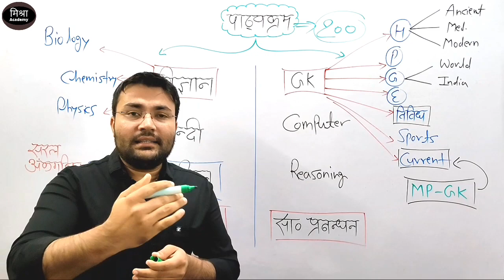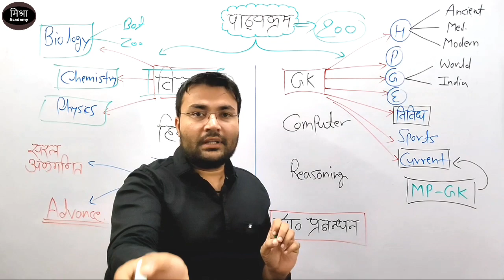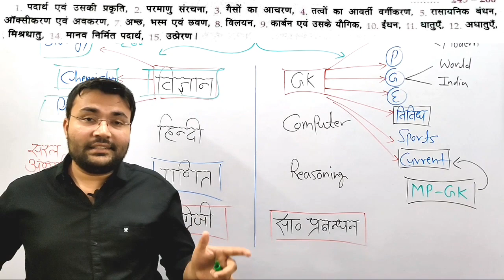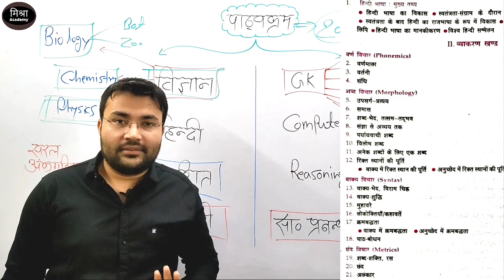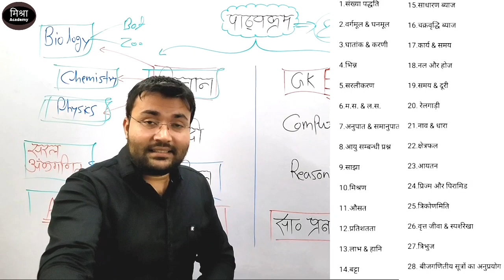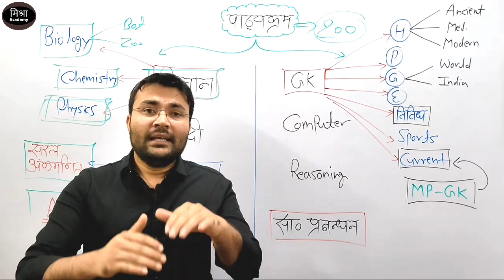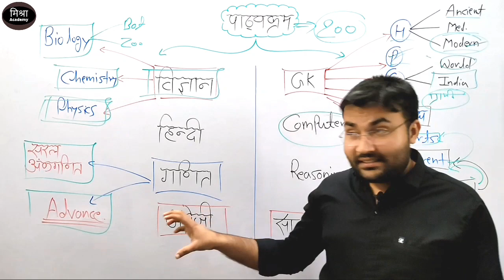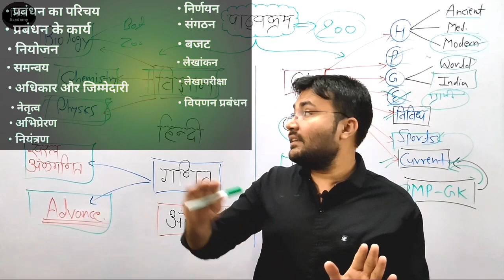patwari syllabus 2022 | New pattern patwari | जाने किस Subject में कितने प्रश्र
साथ ही डेली क्विज हेतु ज्वाइन करें हमारे टेलीग्राम ग्रुप
MISHRA ACADEMY JABALPUR

यह ग्रुप पूर्णतः प्रतियोगी परीक्षाओं के अभ्यर्थियों के लिए समर्पित है।
हमारा उद्देश्य प्रतिदिन क्विज के माध्यम से उत्कृष्ट श्रेणी के स्टडी मटेरियल एवं परीक्षा उपयोगी जानकारियों को आप तक पहुंचना है।

"महत्वपूर्ण दिवस" video Playlist link:-

Current video playlist link:-

विविध विडियोज playlist link:-

Reasoning videos playlist link:-

मध्य प्रदेश video playlist link:-

rrb recruitment
rrb ntpc
rrb login

topics:-
sarkari job
govt jobs
sarkari naukri
freejobalert 2022
10th pass govt job
10th pass job
freee alert job
mazi nokari
apprenticeships
job vacancy
sbi careers

Indian Railways has issued a recruitment notification for the recruitment of Multiple Vacancy through recruitment notification. Candidates who have completed 10th,12th Class, Diploma, Graduate, Engg, PG Graduate, govtjob